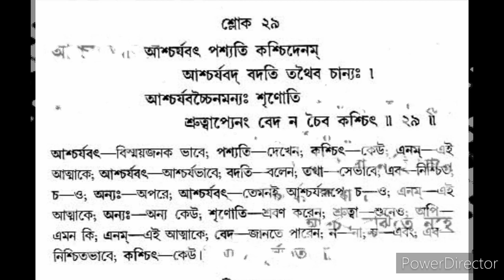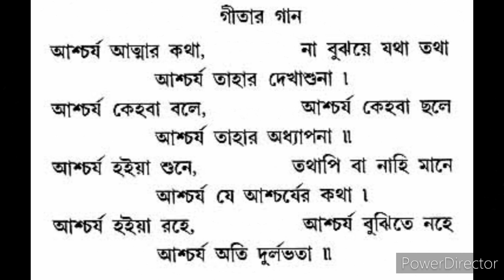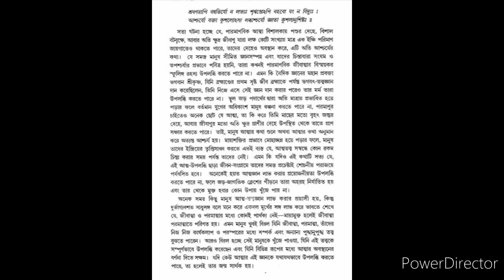শ্রীমদভগবদগীতাঃ দ্বিতীয় অধ্যায়; শ্লোকঃ ২৯ গীতার শ্লোক বাংলা অর্থসহ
শ্রীমদভগবদগীতাঃ-দ্বিতীয় অধ্যায়;শ্লোকঃ২৯ ( ShreemodvogobotGita:-Unit-02;Shlok:29) গীতা পড়ুন আদর্শ জীবন তৈরি করুন। হরে কৃষ্ণ।। গীতার শ্লোক বাংলা অর্থসহ